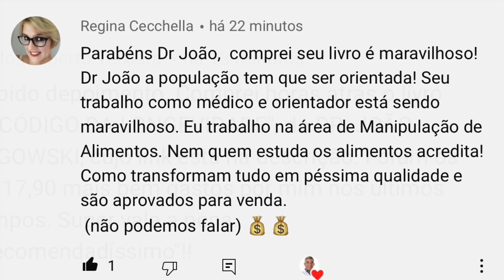5 MELHORES FRUTAS PARA QUEM TEM MAIS DE 50 ANOS | Dr. João Migowski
❤️ Trata-se de um vídeo meramente educativo para instruir a população sobre diversos assuntos que envolvem a medicina e saúde em geral.
❤️ As informações contidas nos vídeos não têm o intuito de substituir a consulta médica ou servir como recomendação de plano de tratamento. Em caso de dúvidas procure o seu médico.